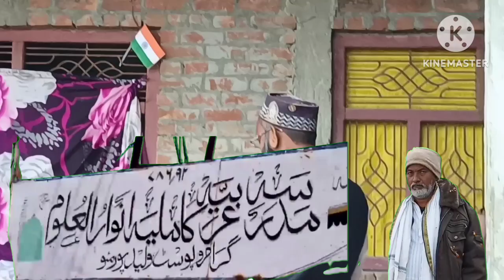26 जनवरी 2023 प्रोग्राम शो भारत मेरा कितना प्यारा प्यारा है साबिया खातून वलीदपुर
Madrasa Arabia ka Milia validpur 26 January Ganatantra Divas program show